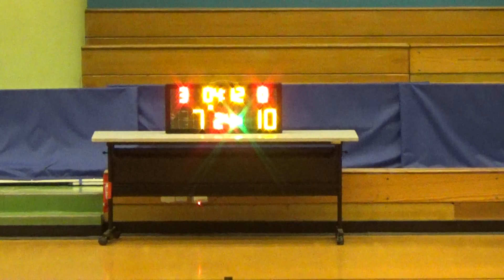20200629 雞地 VS TRIPLE KNIGHTS 1st Quarter